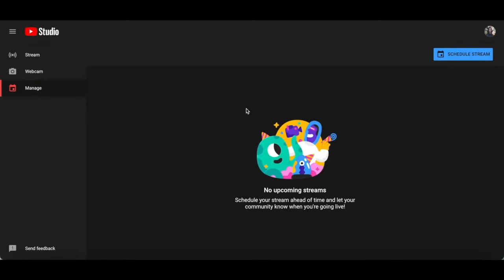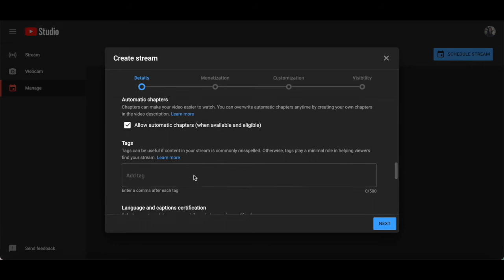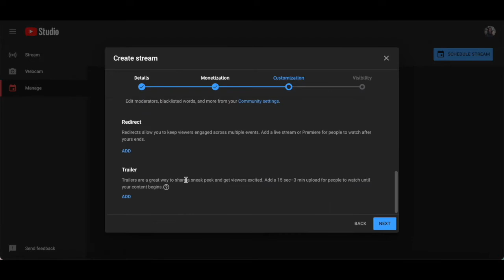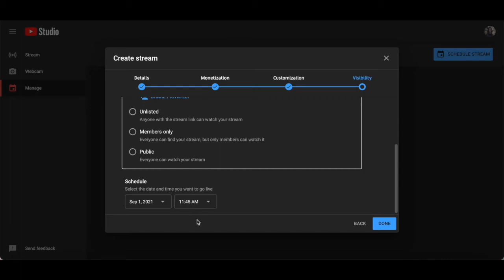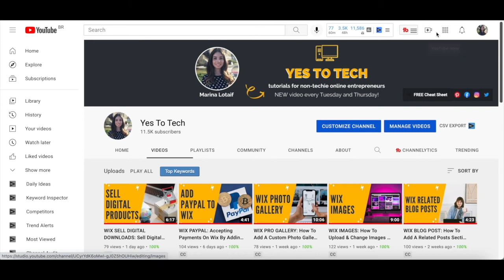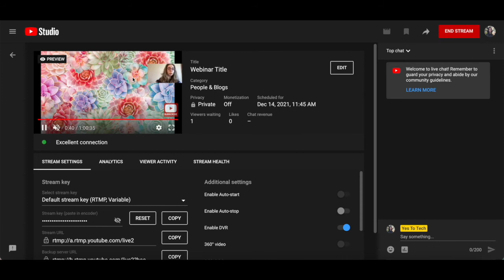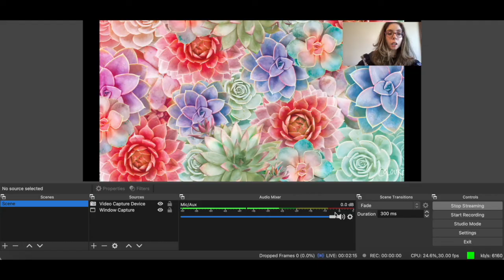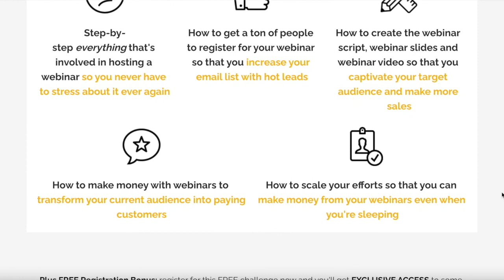WEBINAR TUTORIAL: How To Use Youtube Live For Webinars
WEBINAR TUTORIAL: How To Use Youtube Live For Webinars. Wondering how to use YouTube live for webinars? In this webinar tutorial, you'll learn how to host a webinar for free by hosting a live event on YouTube. So if you've been searching for the best webinar software or best webinar platform for live webinars, get excited to learn all about YouTube live for marketers, which is the best live webinar software. Let's get right into this webinar software review on hosting a free webinar using the best live webinar software and free webinar software.

I'm Marina, the brain behind Yes To Tech. Think of me as your fairy godmother of tech, so that you can grow your online business fast without stress or overwhelm. It's my mission to help you navigate the tech side of online business with ease - even if you're not tech savvy! New videos go live every Tuesday and Thursday :)